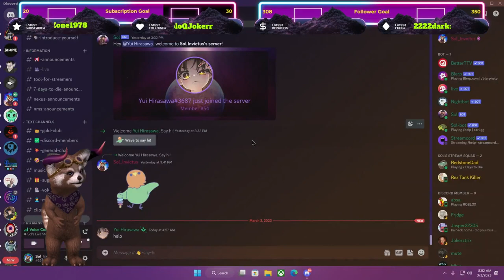[ ENG | 18+ ] Big Time! ep.3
Sol is a Big Time Ambassador Chill Gamer & Pirate. Let's explore reality together.

Want to Play BigTime?

Sols wishlist
 Dodge Address: DLxjQ1rKLLfyXXEKRnfbfejaVzg2a2Abci